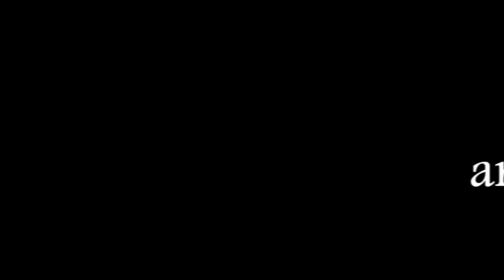Long Drive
Ben and the Wayfarers